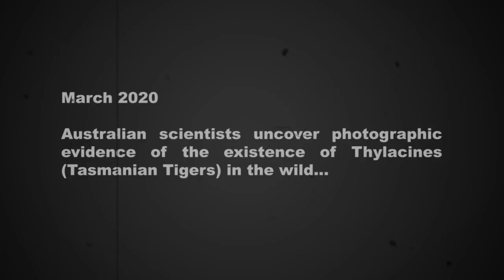TY the Tasmanian Tiger HD on Nintendo Switch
TY the Tasmanian Tiger is back like a boomerang on the Nintendo Switch. Now you can save the world from Boss Cass on the go and in HD!

Thanks to our mates the game is now available digitally on Nintendo eShop.

In 2021, there were also Nintendo Switch physical releases.

Cheers!